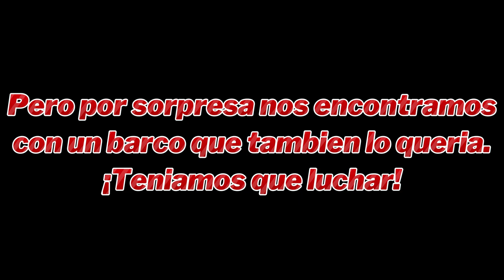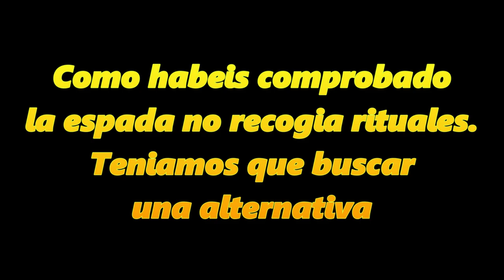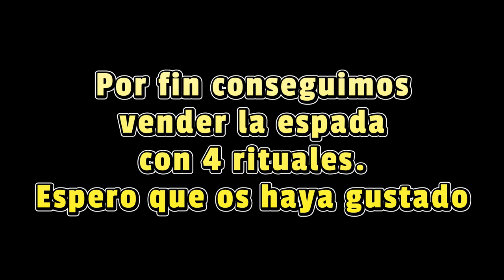SEA OF THIEVES - SEASON 13 - [FLAMEHEART RETURN - PARTE 3]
Hola a todos! Este es un juego de sea of thieves y en esta serie de 3 partes vamos a ver una aventura de vuestro capitan ichigogeta surcando los mares conquistando el nuevo evento de Flameheart ya que esta de regreso en los mares.